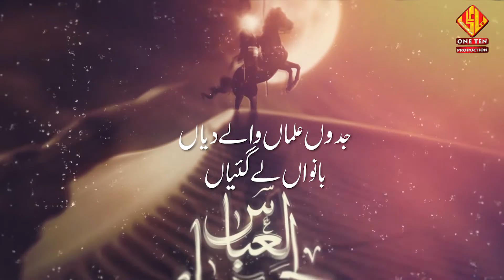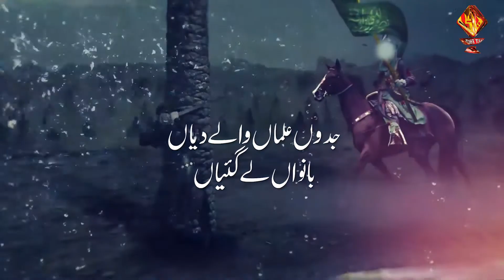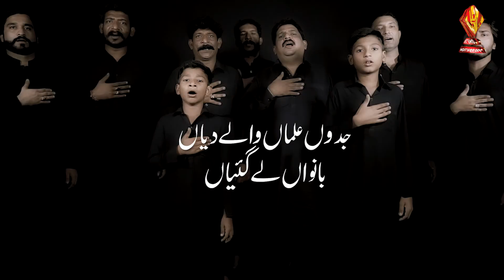JADON ALMAN | RAJA PARTY | NOHAY 2019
Anjuman e Ghulaman e Hasnain, Azakhana e Zehra Karachi
Audio Engineer: Irfan Zaidi, Karachi